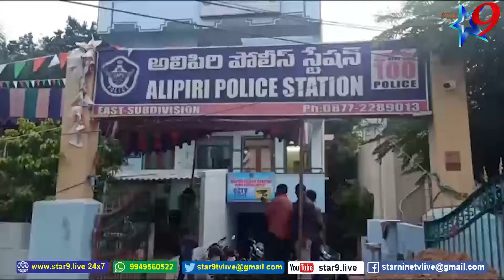కర్నాటక ఆక్రమ మద్యం పట్టివేత, సుమారు 60 మద్యం బాటిళ్ళు (విలువ 16,200/-) స్వాధీనం....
STAR 9 LIVE/Karnataka confiscated liquor, seized about 60 bottles (worth Rs. 16,200 / -)